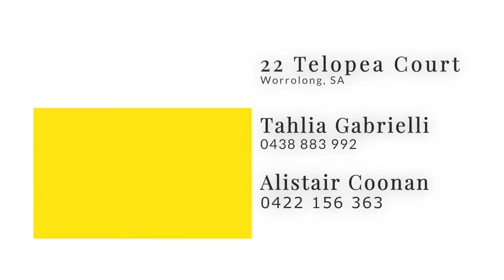22 Telopea Court Worrolong, SA